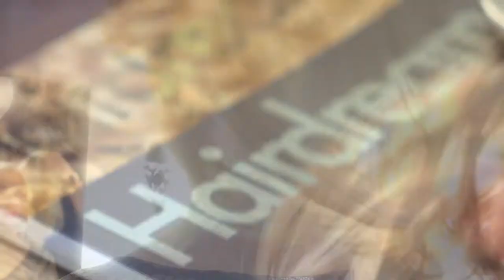Miraflores Studio: sesja zdjęciowa Hairdreams z piosenkarką Lidią Kopanią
Stylizacja włosów: Elwira Maj, Miraflores Studio
Produkcja i zdjęcia: Grzegorz Korzeniowski